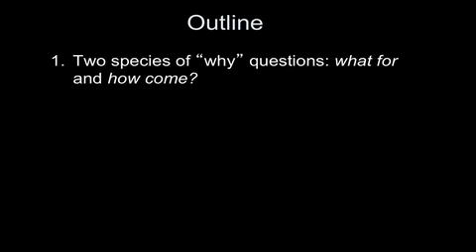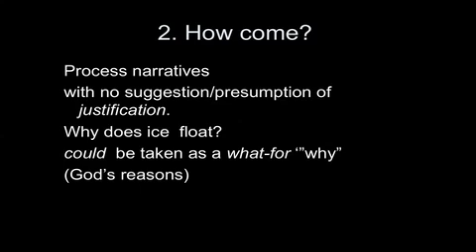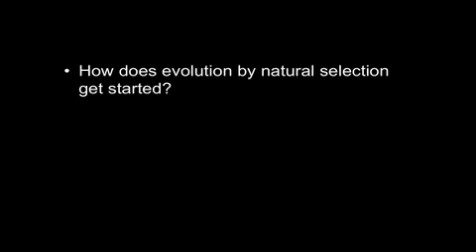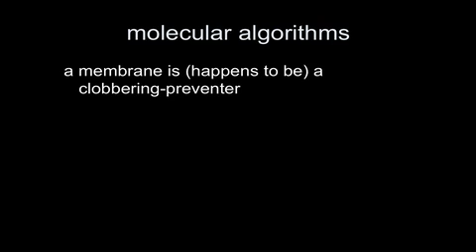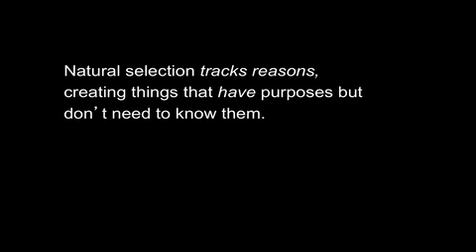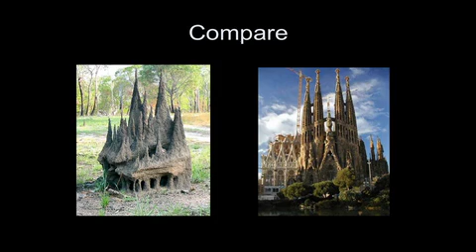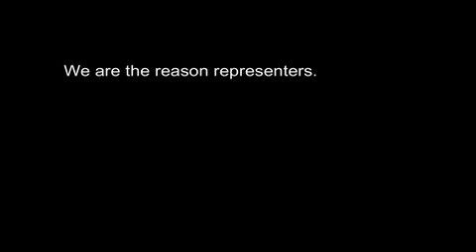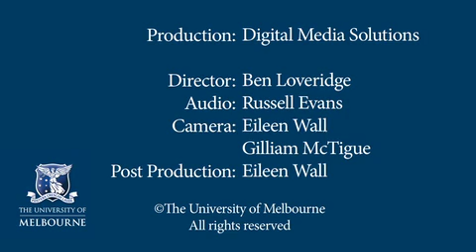The Evolution of Purposes - Presented by Prof Daniel Dennett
In his talk, Professor Dennett discusses the following:

Before there was life on Earth, there were no purposes, no reasons. Things just happened. How could purposes emerge from such purposeless conditions?
Looking back at the evolution of life on the planet, we can now see -- if only dimly -- the patterns that led to the exquisite functional organisations of matter that living forms exhibit. We human beings are the only living things that can represent these reasons, and comprehend them, but that does not make them illusory.

Recorded at the Carillo Gantner Theatre, Sidney Myer Asia Centre at the University of Melbourne on 15 November 2011.